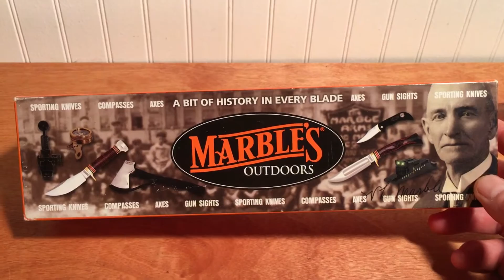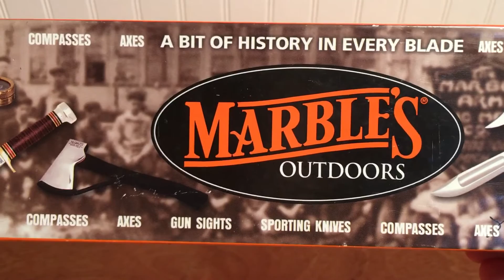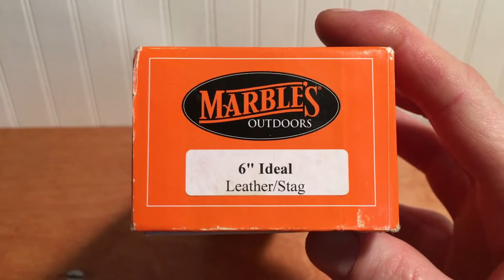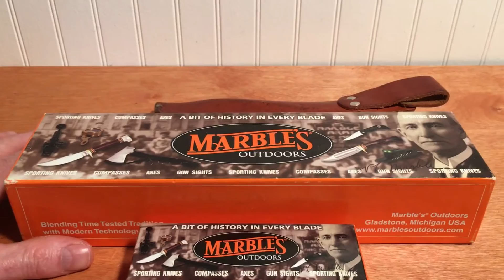Marbles knives/sights and gear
Old Marbles knives and gear